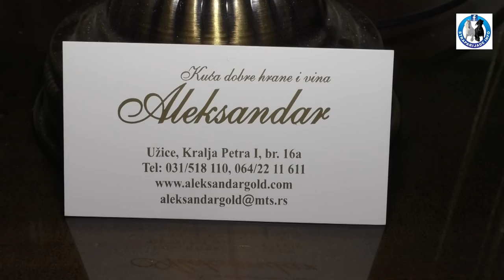-Srbija trasirala put štraparijada u budućnosti -2018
U prekrasnom ambijentu restorana Aleksandar u srcu Užica održan je jedan od prvih sastanaka vodećih organizatora štraparijada u Srbiji.Glavna tema bila je jedinstvena pravila i budućnost štraparijade .Rasprava u kojoj su organizatori iznosili svoje prijedloge trajala je više od 5 h i vođena je u posebnoj prostoriji za sastanke .Tom prilikom čulo se dosta dobrih prijedloga koji bi trebali da unaprede sistem takmičenja .Štraparijade u Srbiji i cijelom regionu doprinele su zbližavanju ljudi i to je njihov najveći značaj , ponovljeno je više puta u Užicu. Neophodno je da se svi uključimo kako bi one opstale i prenosile duh vremena te oslikavale vjekovnu ljubav između čovjeka i konja .Na organizatorima i takmičarima je velika odgovornost jer budućnost ove discipline isključivo zavisi od njih .Velika pažnja treba se posvetiti bezbjednosti bulike koja mora biti potpuno odvojena a od kočijaša -furmana zahtjevati human odnos prema svojim ljubimcima.Misija svih organizatora i uzgajivača konja treba da bude očuvanje tradicije i istrajavanje na njenoj popularizaciji kod mladih ljudi koji su najbolja garancija opstanka ovog sporta , naznačeno je na kraju dijaloške rasprave od strane svih učesnika.Domaćini prvog radnog sastanka vrijedne porodice Vulovic i Cvetić upriličile su za goste zajedničku večeru na kojoj se uz pokoju čašicu i ukusne zalogaje nastavilo razgovarati u opuštenoj atmosferi do večernjih sati. Sastanak u Užicu samo je prvi korak koji treba da uredi takmičarski i organizacioni dio štraparijade .Svima treba da bude jasno da je ovo bio veliki korak te da je na pojedincima i dalje velika obaveza da se svega navedenog pridržavaju . To je jedan proces koji bi dugoročno trebao učiniti našu ljubav prihvatljivu publici i očuvati nešto na što se svi mi ponosimo ,zaključeno je na sesiji organizatora i specijalnih gosta iz Bosne koji su prisustovali cjelodnevnom sjelu a samo s jednim ciljem da štraparijade OPSTANU.